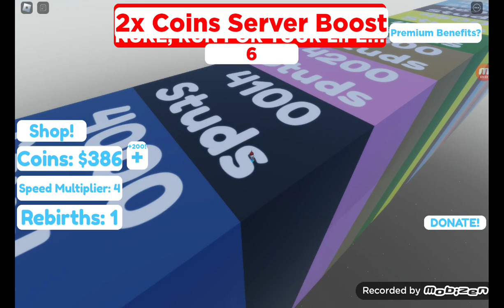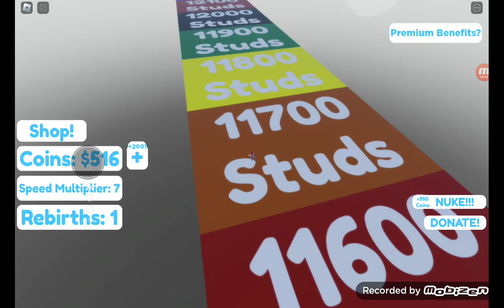Roblox but flying out of the earth! ( How far can you fly)